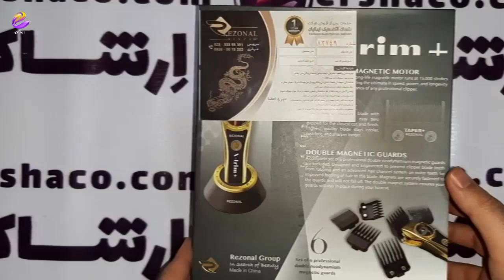اِرشاکو - آنباکسینگ ماشین اصلاح حجم زن رزونال ایکس تریم پلاس Rezonal x-trim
در این ویدیو از فروشگاه اینترنتی ارشاکو آنباکسینگ یا جعبه گشایی ماشین اصلاح حجم زن رزونال ایکس تریم پلاس + Rezonal x-trim را مشاهده می کنید. برای اطلاعات بیشتر و همچنین تمایل به خرید این محصول عبارت " ماشین اصلاح حجم زن رزونال ایکس تریم پلاس + Rezonal x-trim ارشاکو " را در گوگل سرچ کنید و یا از طریق لینک زیر وارد سایت ارشاکو شوید.